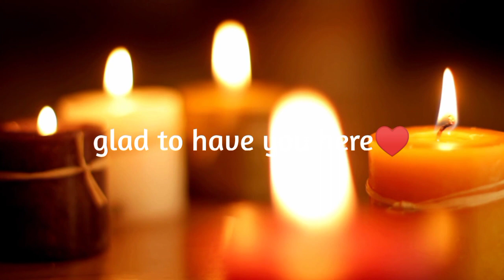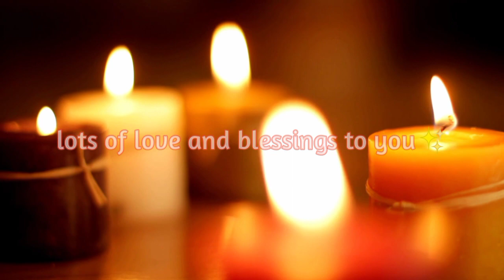MEDITATION - LOUISE HAY🌟Heal your Body: ABDOMINAL CRAMPS - Affirmations❤️‍🩹432 Hz Music🎶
ABDOMINAL CRAMPS:
Fear. Stopping the process.
Affirmation:  "I trust the process of life. I am safe."

Books:
- 101 Ways To Health And Healing. Hay House Inc., 1998 ISBN 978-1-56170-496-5
and others